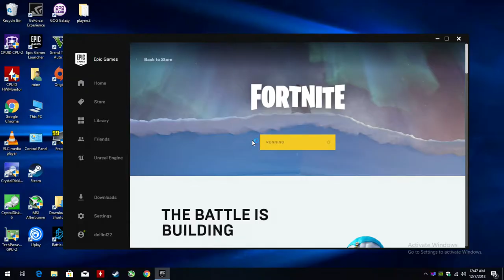Season 7 of Fortnite at 720p with a Core 2 Quad + GTX 750 TI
*Season 7 doesn't run as smooth as 5 & 6 did. Less optimized for 4gb's of ram. Capping the game at 60's didn't entirely fix the issue but it helped a lot (more so at 1080p).  Season just started so it'll probably get  better after a few patches hopefully.
*Game crashed at the end. That didn't happen in my 1080p session which was twice as long so i'm chalking it up to a random event.

*System is a Lenovo H210 (W. stock mobo and PSU)

CPU: Core 2 Quad Intel Q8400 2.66ghz
GPU: Zotac GTX 750 TI 2gb gddr5   ($60 from Aliexpress )
Ram: 4gb ddr2
Res: 720p Various low settings

Link for GTX 750 TI: